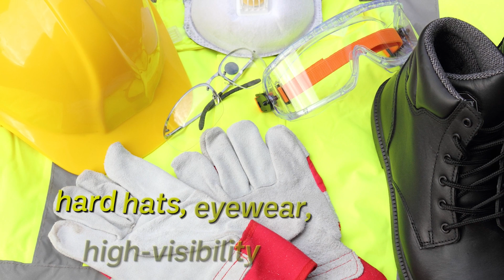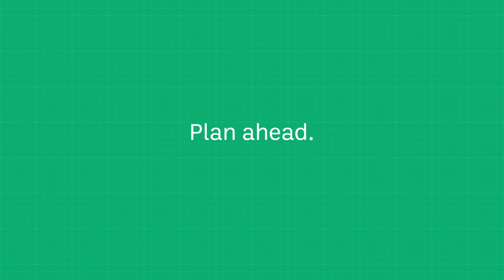Protecting My Workers Against Noise Hazards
This video helps construction company owners and managers understand the hazards of noise and occupational hearing loss. The video also provides simple hearing loss prevention solutions and encourages visiting the NIOSH website.